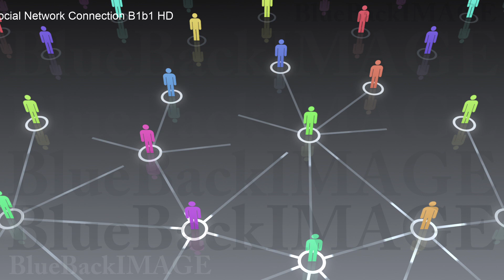SNS community society network connection Social Network Connection B1b1 HD